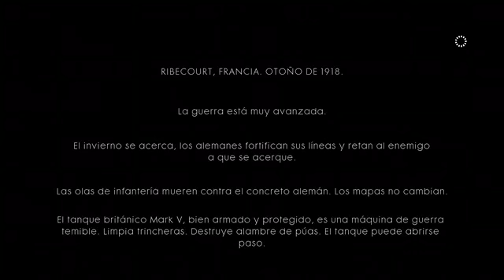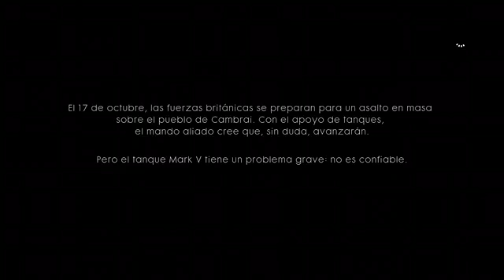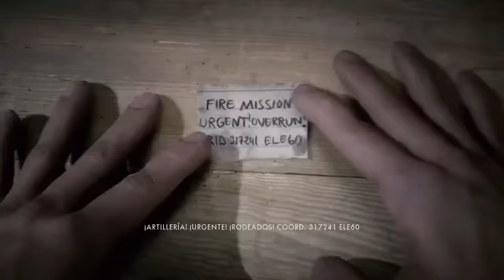Through Mud and Blood | Battlefield 1 Gameplay Part 2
Welcome to War History Chapter 1 Through Mud and Blood. In this gameplay chapter we're playing as our Driver protagonist Daniel Edwards including our partners McManus, Finch, Townsend, and Pritchard. Our orders are to capture the flag eliminate all enemies the Germans and head straight to France Cambrai to a tank Mark V called Black Bess. Can Black Bess and the others make it to Cambrai or we end up dying on the war? Also Today is My birthday you can shout me out guys only if y'all want to.